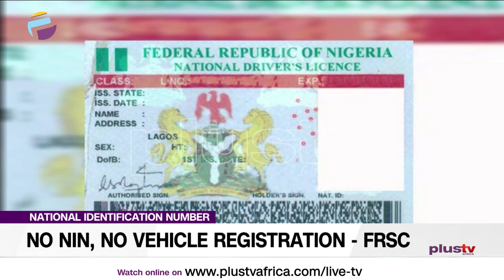No NIN, No Vehicle Registration - FRSC (News |Nigeria)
From the second quarter of 2021, all Nigerians who wish to register their vehicles must have a National Identification Number (NIN).